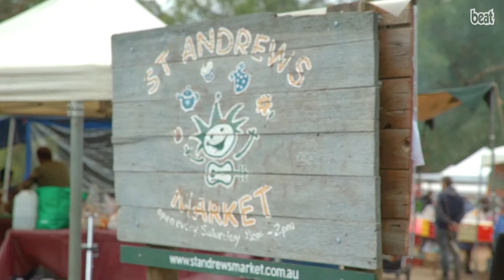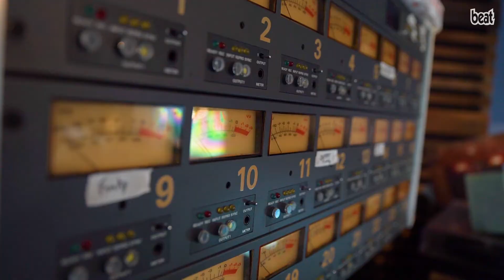At Home With: The Teskey Brothers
We took The Teskey Brothers back to where it all started – their hometown, its thriving music scene, and the local pub where they first played.